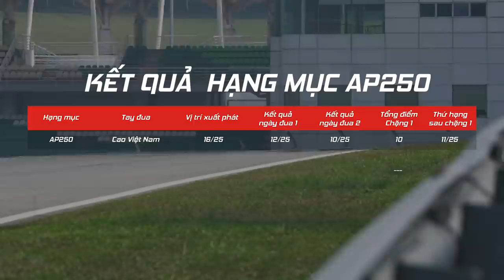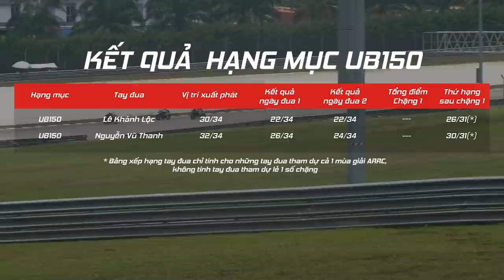ARRC 2019 chặng 1: Màn chào sân lịch sử của Honda Racing Vietnam tại châu lục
ARRC 2019 chặng 1: Thi đấu ấn tượng, tay đua Việt "bay" vào top 10 châu lục